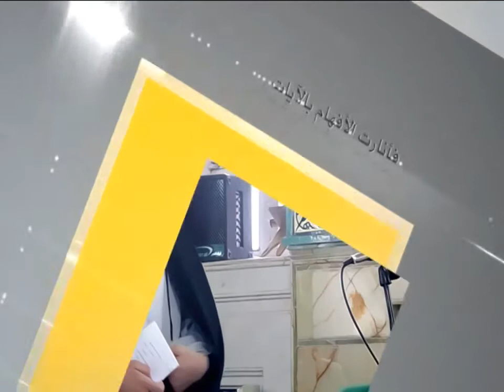ومضات - رسالة الحقوق من تراث الإمام السجاد عليه السلام - آية الله الفقيه السيد محمد رضا الشيرازي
0:00البداية
1:38رسالة الحقوق من تراث الإمام السجاد عليه السلام